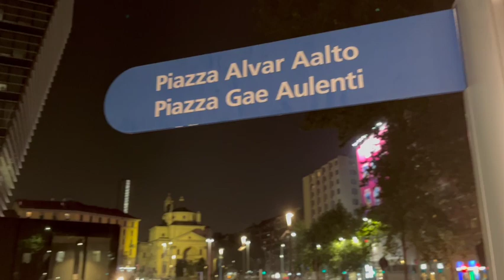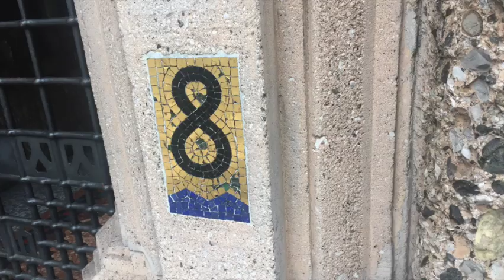Tortelloni with Eggplant, Lemon & Grana Shavings at Obicà, Milano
tonycitytastes episode 185